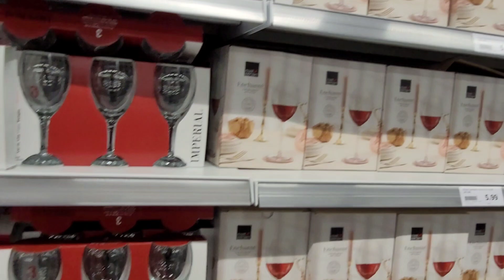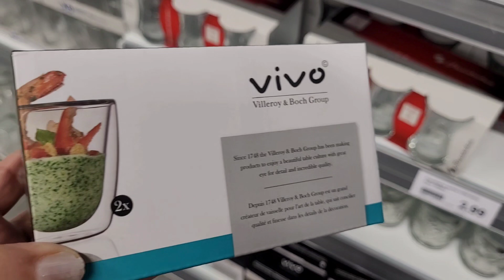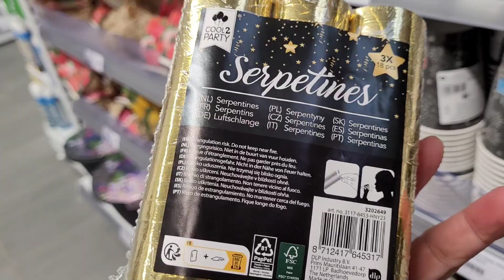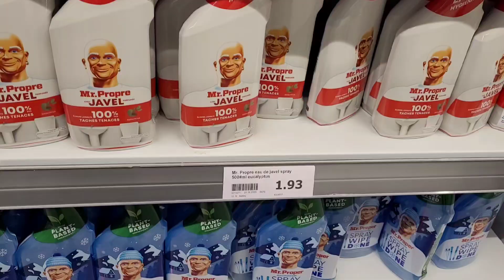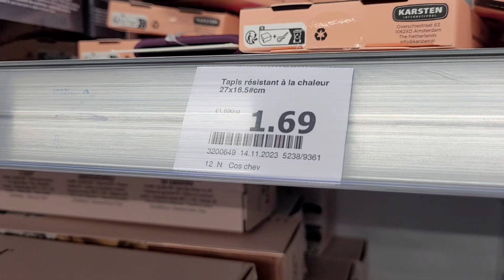🎄🎄 ACTION ARRIVAGE DÉCORATION 🥳 DE NOËL 02 DÉCEMBRE 23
🌸 salut 👋 à tous j’espère que vous allez bien 🤩 vous êtes bien sur la chaîne YouTube ​⁠​⁠  @Bonsplansdenina

Dans cette vidéo, je fait un tour chez action  pour vous faire découvrir les nouveautés  côté  décoration de Christmas  du 02 décembre  2023

Bon visionnage